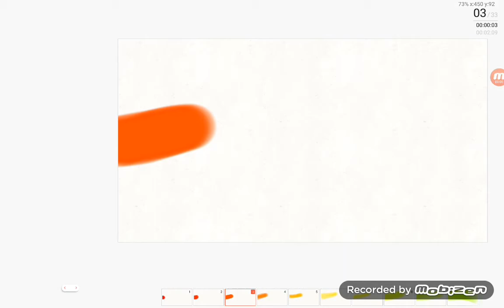flipaclip, please fix this (paintbrush bug)